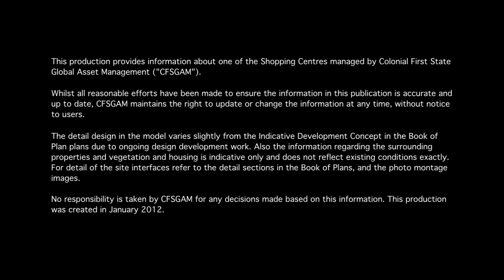Animation No 3 Northern Retail Building Envelope